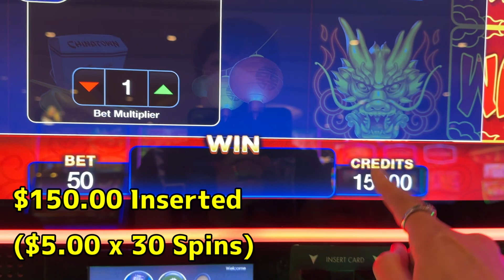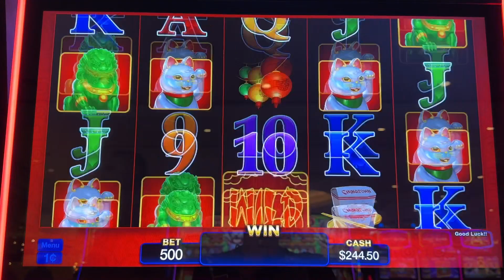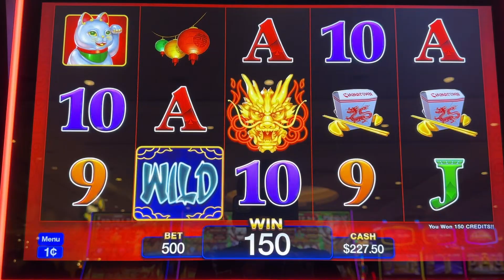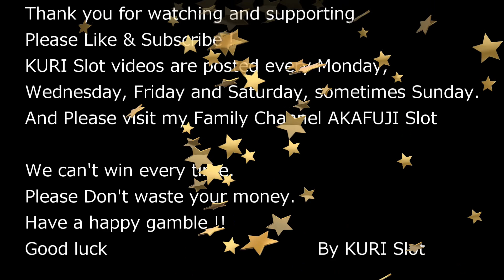★DON'T YOU THINK CHINATOWN LUCK HAS ARRIVED ?★CHINATOWN LUCK Slot (AGS)☆MAX 30 #33☆栗スロット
MAX 30 season 3 #33
Chinatown Luck Slot (ags)   $5.00 BET  30 SPINS
    @South Point Casino Las Vegas